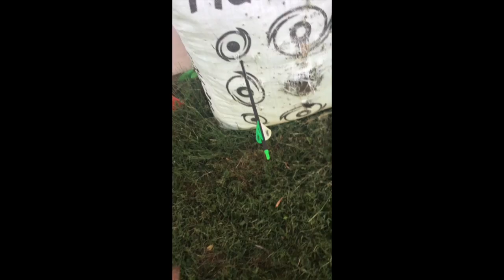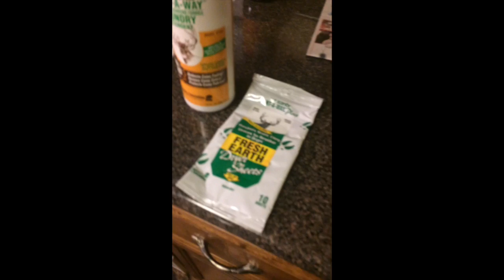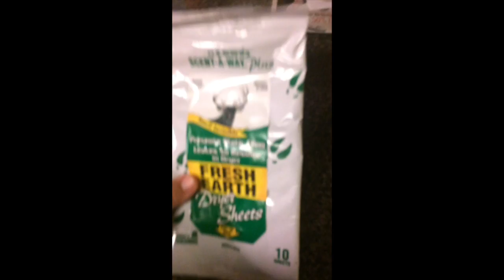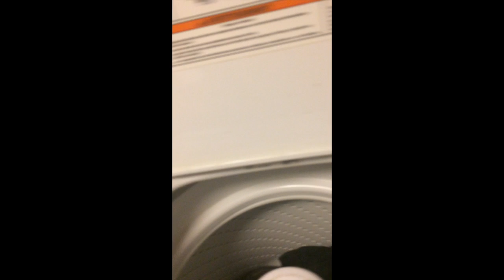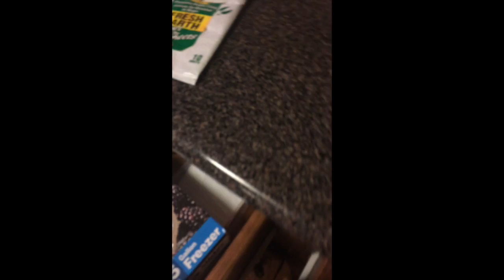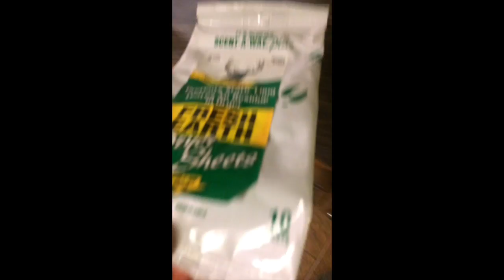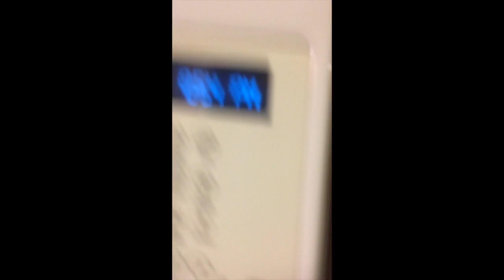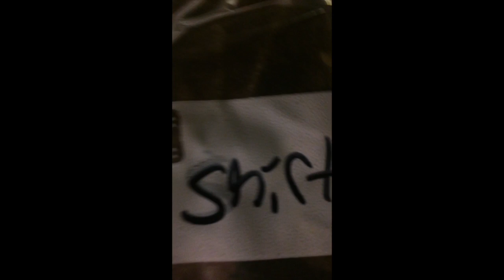Hunting Prep Vlog